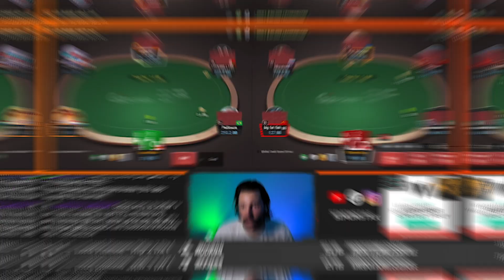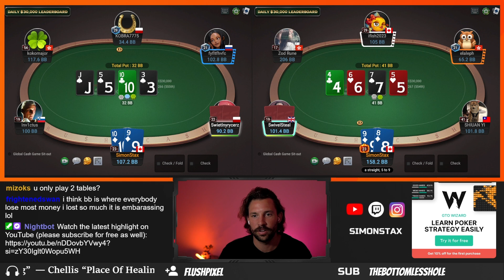Am I A Poker Super Hero?? (SICK CALLS In The Bankroll Challenge)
Bankroll Challenge $100 - $10K Episode 3 Highlights